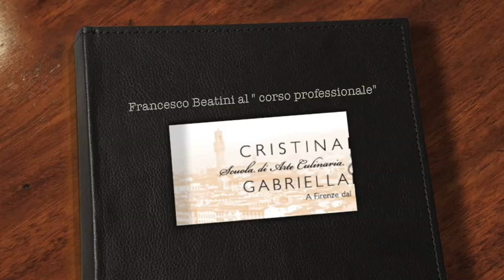Francesco Beatini al Corso Professionale Insegna a fare il formaggio e il Pane ferrarese 1/3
Due giorni di lezioni interessantissime Video diviso in 3 parti. parte 1